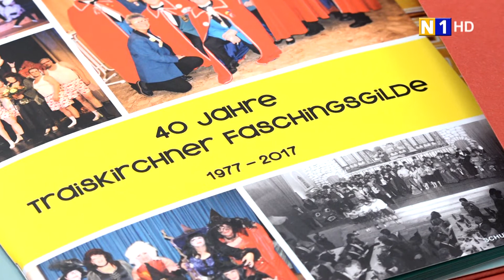Pressekonferenz der Faschingsgilde Traiskirchen